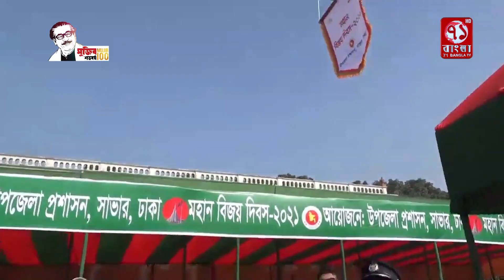শেখ মুজিবুর রহমানের জন্ম না হলে বাংলাদেশ কখনো স্বাধীন হতো না বললেন ডা.এনামুর রহমান